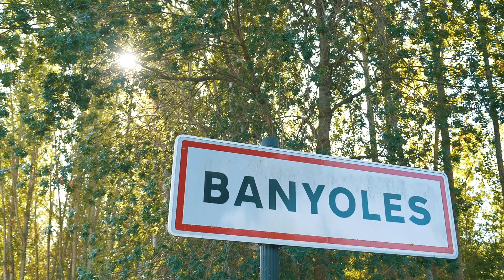2019 World Triathlon live coverage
In 2019 over 90 races were covered worldwide. Replay the season on TriathlonLIVE.tv